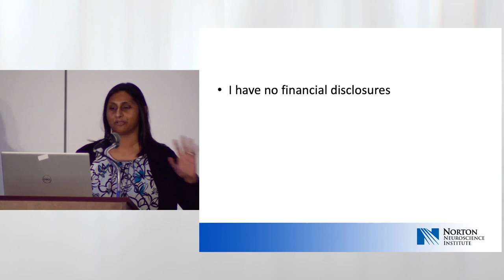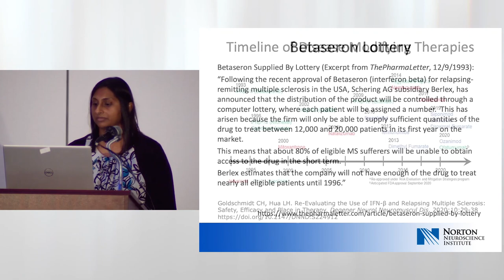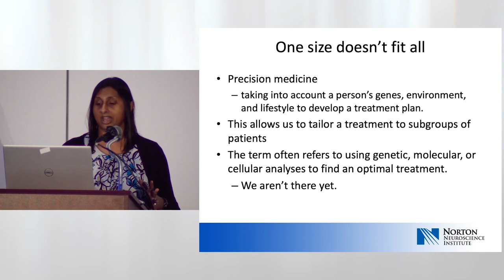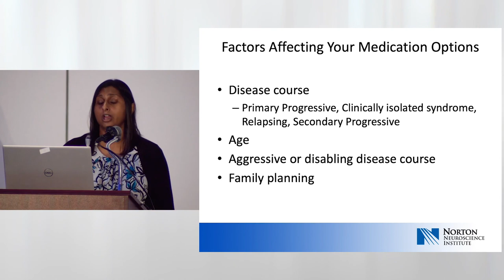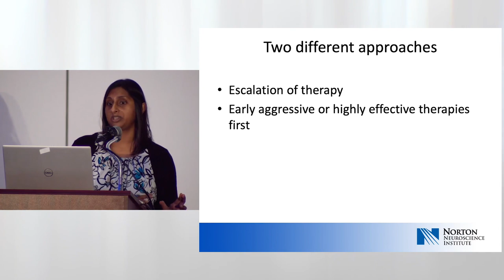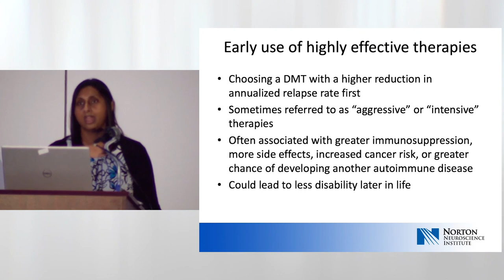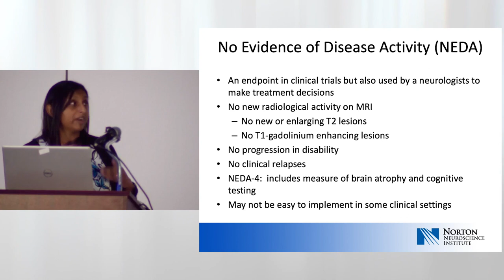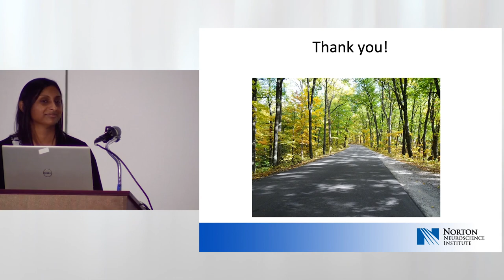Neuroscience Expo: Navigating the Increasingly Complex World of Disease-modifying Therapies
Geeta A. Ganesh, M.D., MPH, neurologist, Norton Neuroscience Institute Hussung Family Multiple Sclerosis Center, discusses ways to navigate the complex world of disease-modifying therapies (DMTs). Topics  include:
- The timeline for disease-modifying therapies in the U.S.
- The factors used to select a disease-modifying therapy
- How disease-modifying therapies are grouped in terms of efficacy
- How a neurologist decides when it is time to change medications
- Define the term “shared decision-making”
This presentation was a part of the Norton Neuroscience Institute Neuro Expo an annual event that presents and discusses innovations in medical developments for various neurological disorders. Each presentation is designed to provide those facing a neurological condition, their caregivers and family with education to enhance a patient’s quality of life. To learn more about the Neuro Expo go

Established in early 2009, Norton Neuroscience Institute is the region’s leading provider of neurological care. The multidisciplinary comprehensive program has more than 110 subspecialty fellowship-trained neurosurgeons, neurologists, neuropsychologists and advanced practice providers. These specialists are trained to provide patients and their families with advanced treatment for complex neurological disorders, including ALS; aneurysms; brain tumors; epilepsy; headache and concussion; memory and dementia disorders, movement disorders, including Parkinson’s disease; multiple sclerosis; pediatric neurosurgery; spinal injuries and disorders; stroke; and more.